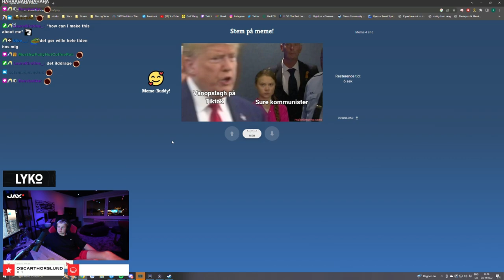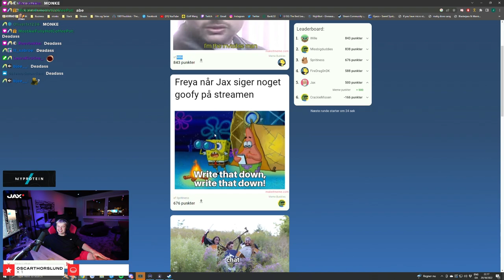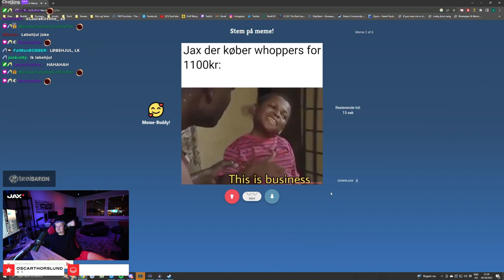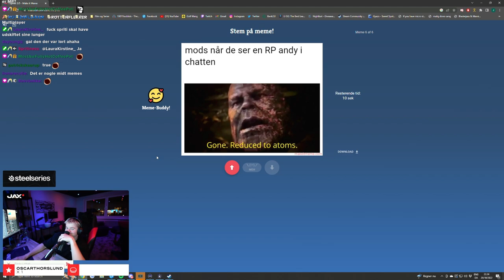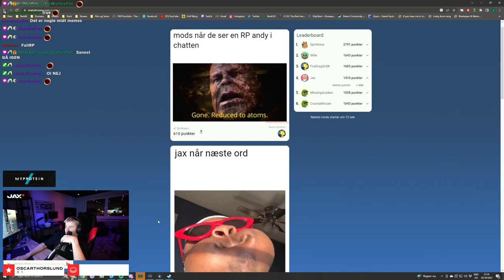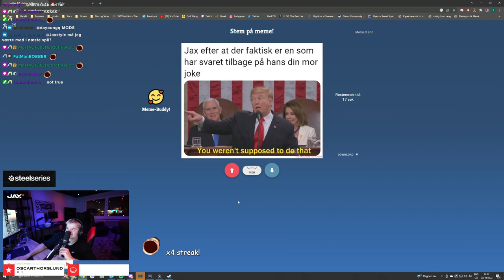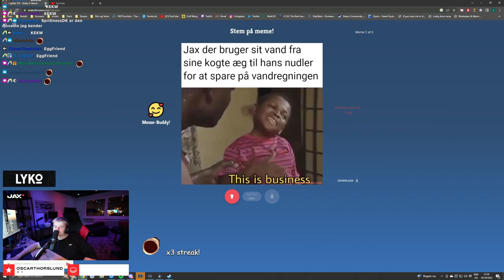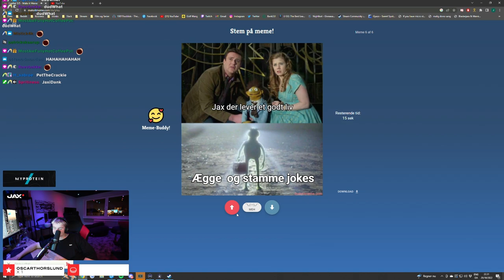DET HER SPIL ER ALT FOR SJOVT!